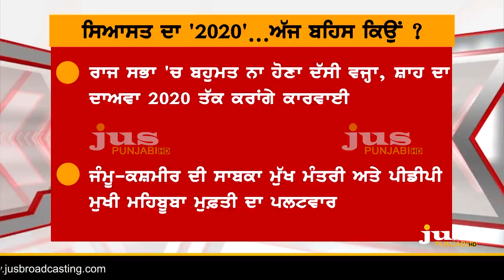Political Connection Between Deadline & Referendum 2020 ? || To The Point || KP Singh || Jus Punjabi